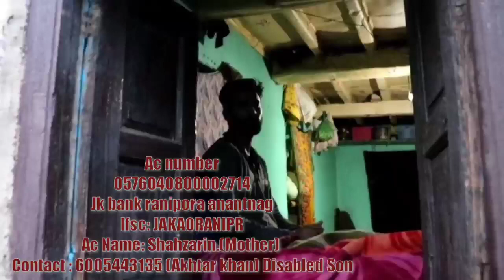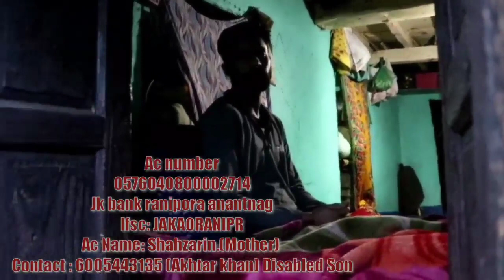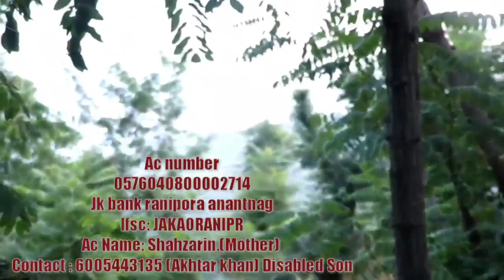Gareeb khandan mai roshni lawoo .chaar afradoo par mushtamil khandan doo mentally unsound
Gareeb khandan mai roshni lawoo .chaar afradoo par mushtamil khandan doo mentally unsound doo notwaan.
Ac number
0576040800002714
Jk bank ranipora anantnag
Ifsc: JAKA0RANIPR
Ac Name: Shahzarin.(Mother)